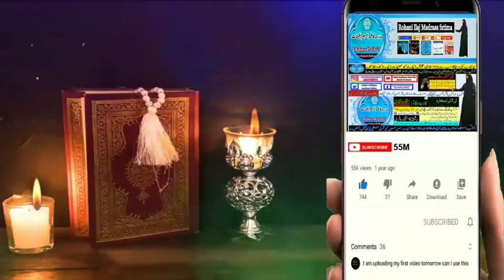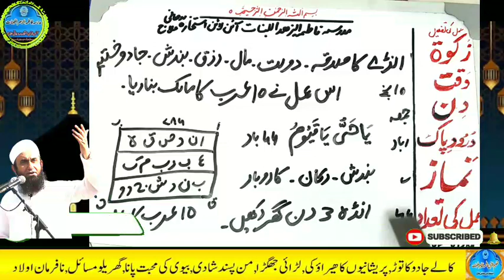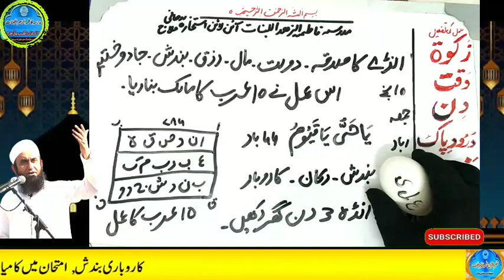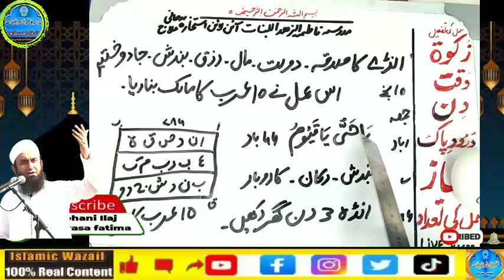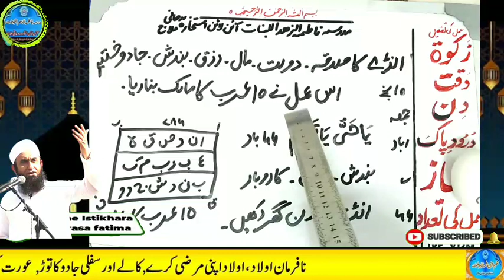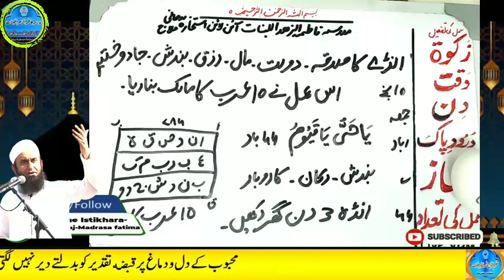Amir hone ka wazifa, daulat ka wazifa, rizq ka wazifa, wazifa for money, jab, pari, mokil ka amal